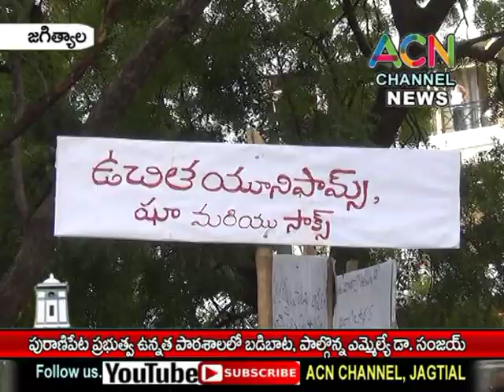జగిత్యాల : పురాణిపేట ప్రభుత్వ ఉన్నత పాఠశాల లో జరిగిన బడిబాట, పాల్గొన్న ఎమ్మెల్యే డా. సంజయ్